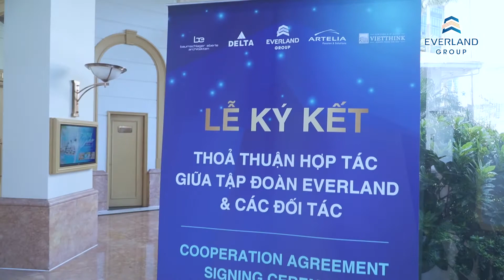Lễ ký kết thỏa thuận hợp tác giữa Tập đoàn Everland và các đối tác 25/07/2022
TẬP ĐOÀN EVERLAND BẮT TAY NHIỀU THƯƠNG HIỆU LỚN PHÁT TRIỂN DỰ ÁN BẤT ĐỘNG SẢN 🤝🤝🤝
📌Ngày 25/7/2022 tại Hà Nội đã diễn ra Lễ ký kết thoả thuận hợp tác giữa Tập đoàn Everland và các đối tác gồm:
✒ Tập đoàn Kiến trúc Baumschlager Eberle Architekten (BEA)
✒ Tập đoàn Xây dựng Delta
✒ Công ty Artelia Việt Nam
✒ Công ty Luật Vietthink.
👉 Là Nhà phát triển Hệ sinh thái Bất động sản, Du lịch thông minh All-in-one uy tín tại Việt Nam, việc Everland hợp tác với các đối tác lớn, uy tín hàng đầu trong lĩnh vực thiết kế, thi công, quản lý giám sát và tư vấn pháp lý được kỳ vọng sẽ tạo nên những dự án, công trình đẳng cấp quốc tế.
Kính mời Quý khách hàng, đối tác xem thông tin chi tiết tại
️🎯EVERLAND – NHÀ PHÁT TRIỂN HỆ SINH THÁI BẤT ĐỘNG SẢN, DU LỊCH THÔNG MINH “ALL – IN – ONE”
🏢 Địa chỉ trụ sở: Tòa nhà 97-99 Láng Hạ, Phường Láng Hạ, Quận Đống Đa, TP. Hà Nội.
🏢 Chi nhánh HCM: Tòa nhà 47-49 Trương Định, Phường Võ Thị Sáu, Quận 3, TP. Hồ Chí Minh.